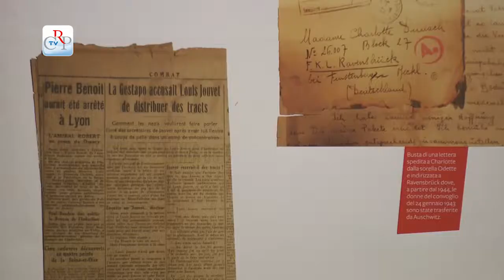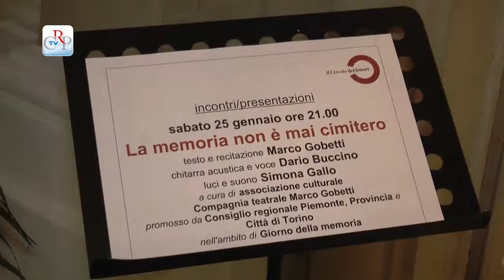Giorno della memoria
In occasione del Giorno della Memoria il Consiglio regionale, in apertura della seduta del 28 gennaio, ha osservato un minuto di silenzio in ricordo della Shoah ed il giorno precedente il presidente Valerio Cattaneo è intervenuto, presso la Prefettura di Torino, alla cerimonia di consegna delle medaglie d'onore ai cittadini deportati durante la II guerra mondiale.

Sempre nel giorno della Memoria al Museo diffuso della Resistenza è stata inaugurata la mostra "Charlotte Delbo. Una memoria, mille voci". La rassegna propone un percorso di analisi e di approfondimento sulla biografia e sull'opera della scrittrice Charlotte Delbo a partire dagli archivi depositati alla Biblithèque Nationale de France: uno spazio in cui immagini, suoni e parole si mescolano per coinvolgere il pubblico in un percorso di memoria. La mostra è realizzata anche con il contributo del Comitato Resistenza e Costituzione.
[intervista a: Ugo Sacerdote - presidente Associazioni Resistenza.  ]

Il Comitato Resistenza e Costituzione ha inoltre promosso, al Circolo dei Lettori, lo spettacolo-concerto "La memoria non è mai cimitero". I meccanismi della Shoah nella storia dell'uomo, con testo e recitazione di Marco Gobetti, chitarra acustica e voce di Dario Buccino, luci e suono di Simona Gallo. Un attore e un musicista evocano lo sterminio degli ebrei e i possibili -- o già accaduti -- genocidi contemporanei, attraverso un'analisi che accosta le violenze mortali successe nel corso della Storia, i pensieri di Hitler e tanta comunicazione politica moderna.